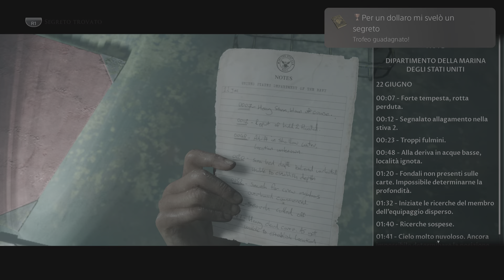The Dark Pictures Anthology: Man of Medan_20220808175000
Per un dollaro mi svelò un segreto (BRONZE)
Hai trovato 25 segreti!